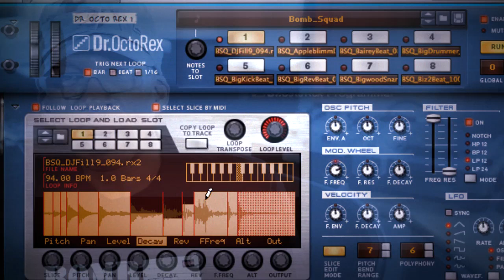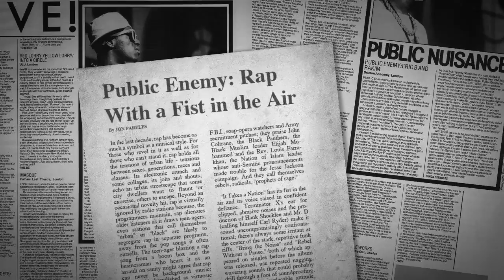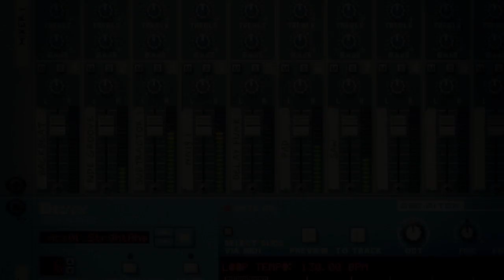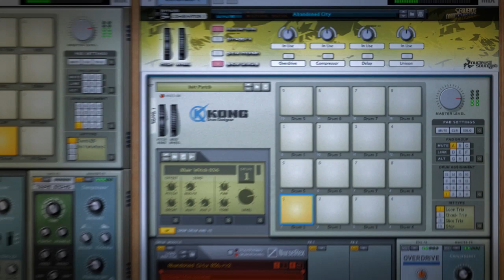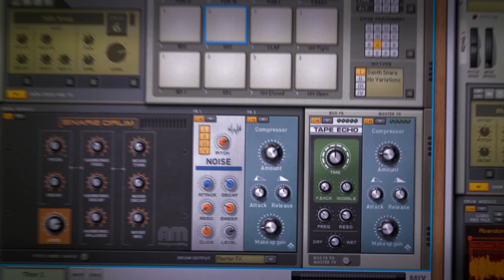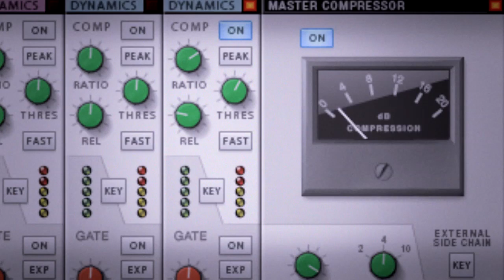Artist Interview: Hank Shocklee (Bomb Squad)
It's no exaggeration to say that were it not for Hank Shocklee, hip hop would probably sound entirely different.  His early Bomb Squad production with Public Enemy didn't just break all the rules in rap music at the time... it rewrote them, forever changing the trajectory of the still-young cultural movement.  To this day, Shocklee's production stands alone in its identifiable sound.  We spoke with him recently to find out how he learned about Reason and what caused him to adopt it as his 'weapon of choice' for beat production.